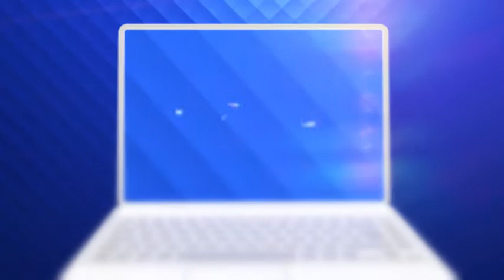Alin Decean / Românii au talent 2021 / 26 Februarie 2021